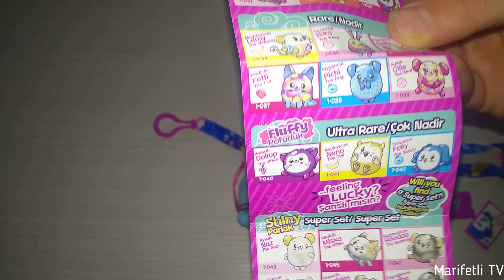Pikmi Pops - Dev Lolipop Açılımı (ULTRA NADİR ÇIKTI)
Merhaba Arkadaşlar, bugün sizlerle Pikmi Pops (Dev Lolipop) açılımı yaptık ve biri nadir biri ultra nadir karakter çıktı.